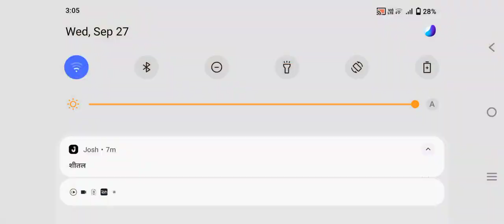September 27, 2023(1)